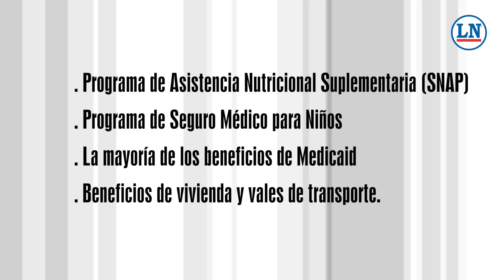Nueva regla para solicitud de “green card” ayuda a inmigrantes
Se elaboró una nueva regla con la cual tanto los inmigrantes como sus familias pueden usar programas de salud y nutrición, sin consecuencias negativas en una solicitud de “green card” o residencia.

Fotos: Adobe Stock Y Pixabay